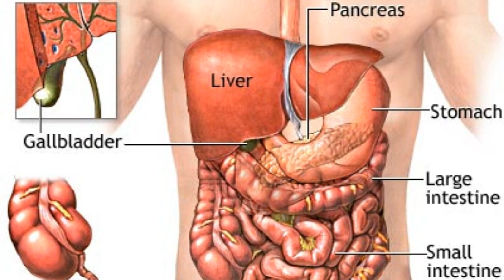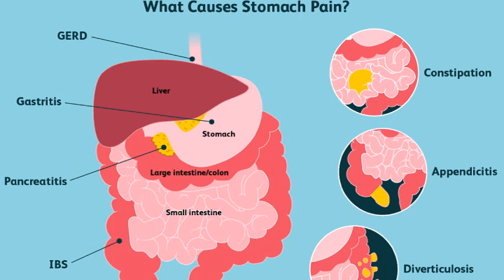DIGESTIVE SYSTEM को मजबूत करने का सरल आसान तरीका। || Dr Kumar education clinic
One of the simplest and most effective solutions is to
take a walk right after eating; this will help stimulate
the digestive processes in your body that pushes the
food down your gastrointestinal tract. Do not run or jog,
just stroll around for 15 minutes and you will feel better
right after.